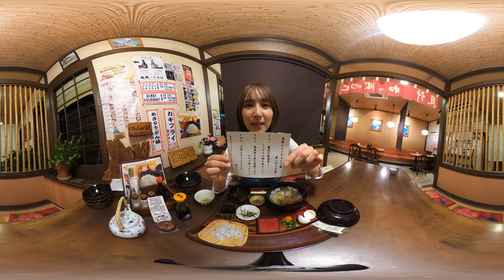エビVSシラス！海の幸グルメ2連発 #099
今回は、芦北水俣地域の名物「足赤エビ」」と「シラス」のおいしさを余すことなくいただける２つのメニューをご紹介♪足赤エビなどの魚介の風味を楽しめるオムライスと、ふわふわのシラスをたっぷりのせた丼。みなさんもぜひ味わってみてくださいね♡

【今回は、ここに来たよ♪】
●食べる（いろどり旅ノート）

「休日を360°満喫する水俣・芦北・津奈木のコト」
熊本のタレント・渕上彩夏が、360°カメラで自撮りした動画を毎日公開し続けるオモシロ企画！熊本県南に位置する水俣・芦北・津奈木地域の観光コンテンツを100本の動画で100日間アップロード！
スマートフォンで、パソコンで、画面をぐるぐる動かして、旅の疑似体験を楽しんで♪